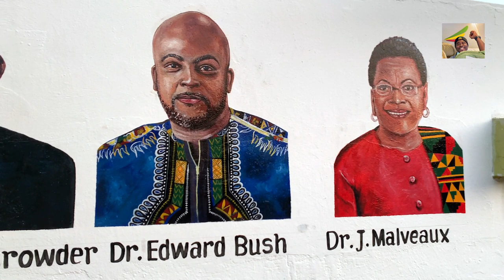All African American Diaspora Education Summit 2022